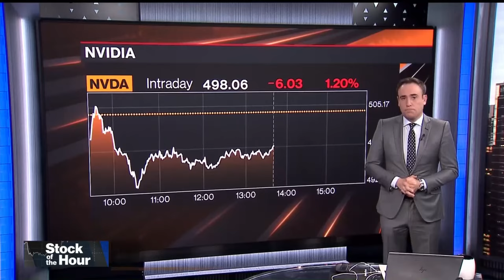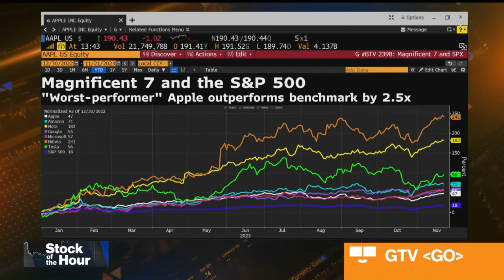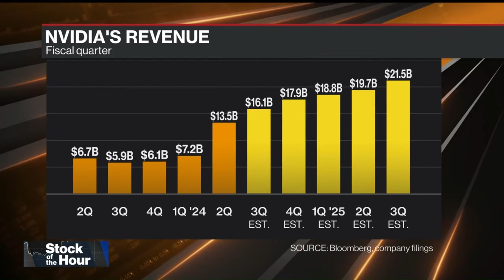David L. Bahnsen on Bloomberg Markets - Nvidia and OpenAI